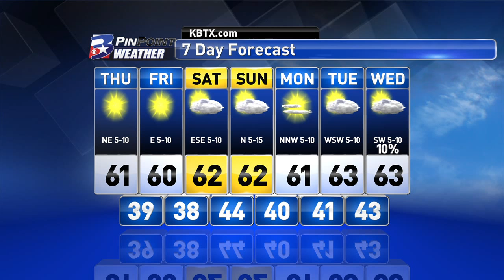Thursday Midday PinPoint Weather Update 12/3